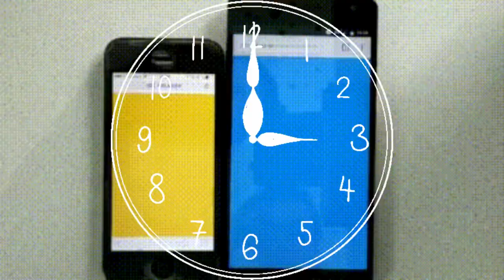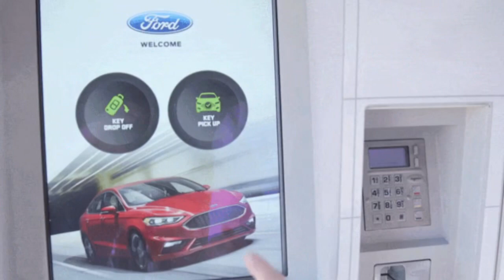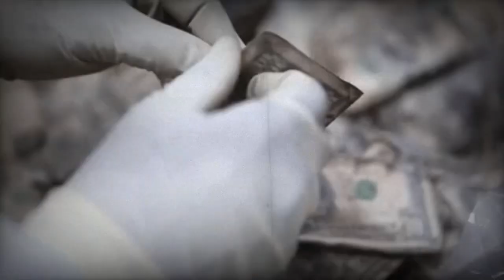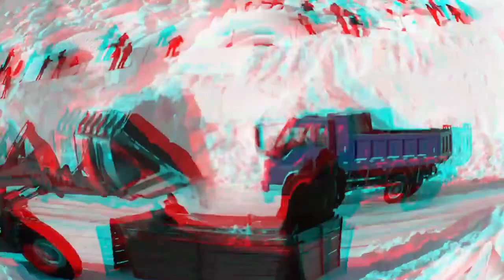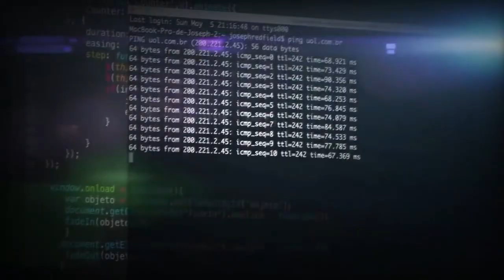10 ऐसी खतरनाक चीजे जहाँ हर चीज पिघल जाती है 10 things you will see first time in your life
10 ऐसी खतरनाक चीजे जहाँ हर चीज पिघल जाती है 10 things you will see first time in your life

10 अद्भुत चीज़ें जो आप अपने जीवन में पहली बार देखेंगे

👉my Tripod for DSLR, Camera
👉my Cezo Dual USB Camera Adapter
👉my MAONO AU-PM421 Large Diaphragm Condenser USB
👉My Maono AU-A04T USB Condenser
👉my Apple AirPods Pro (2nd Generation)
👉my Sony Wf-1000Xm3 Ear Earbuds
👉my Blue Yeti USB Microphone
👉my Dell MS3320W-Titan Grey Dual Connectivity mouse
👉my Rode VideoMic Me-L directional microphone
👉my Boya by-M2 Clip-on Lavalier Microphone
👉my EKSA E900Pro Gaming Wired Over Ear Headphones
👉my Lenovo 300 FHD Webcam
👉my Mobilife Premium Selfie Stick Tripod
👉my Boya BY-M1 Pro Omnidirectional Lavalier Condenser Microphone
👉my Boya by-MM1+ Super-Cardioid Shotgun Microphone
👉Boya by-M2 Clip-on Lavalier Microphone
👉my Elgato Game Capture HD60 S - Stream
👉my STANLEY STPT600 Blower